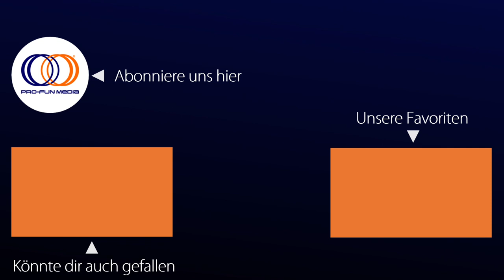MASCARPONE - Offizieller deutscher Trailer (HD)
Demnächst im Kino!

Der 30-jährige Antonio steht eigentlich mitten im Leben, doch als seine Ehe zerbricht, ist es, als würde ihm der Boden unter den Füßen weggezogen. Seine Beziehung zu Lorenzo war seine ganze Welt und plötzlich steht der junge Architekt vor dem Nichts. Er hat keine Bleibe, keinen Job, keine Liebe und keine Perspektive mehr.

Doch als Antonio ein Zimmer in der Wohnung des unkonventionellen und heißen Denis bekommt, ändert sich sein Leben Stück für Stück. Er findet einen Job in der Bäckerei des gut aussehenden Luca und entscheidet sich bald eine Konditorenausbildung zu beginnen.

Fortan will sich Antonio auf sich selbst fokussieren, anstatt sich von einer Beziehung abhängig zu machen. Selbstfindung als Single ist sein neues Credo. Doch dann lernt Antonio den charmanten Mailänder Thomas kennen, der das Fokussieren ganz schön erschwert. Und um alles noch etwas pikanter zu machen: Auch Luca und Denis haben ein Auge auf den süßen Antonio geworfen.

Ein Film von Alessandro Guida, Matteo Pilati

Produktionsland: Italien

mit Giancarlo Commare, Eduardo Valdarnini, Gianmarco Saurino, Michela Giraud, Lorenzo Adorni, Carlo Calderone, Barbara Chichiarelli

Label: PRO-FUN MEDIA
Verleih: CINEMIEN